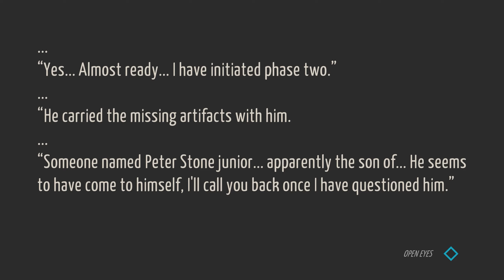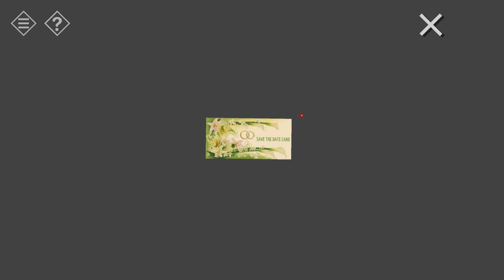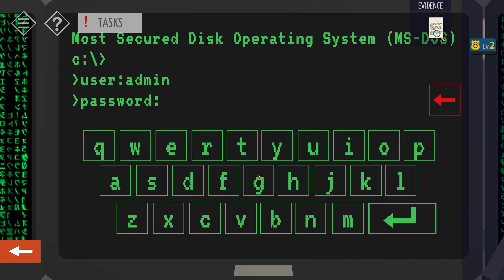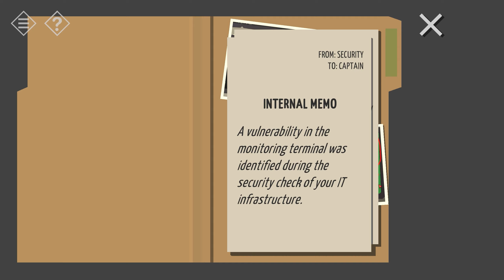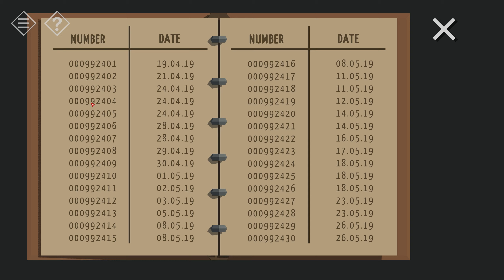TINY ROOM STORES: TOWN MYSTERY | ACT 3 | CHAPTER 14 | POLICE ACADEMY | NO COMMENTARY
Welcome to the unique style game Tiny Room Stores - Town Mystery a point-and-click adventure that takes us to a small town where all people are missing.

My Rig:
Motherboard: MSI MEG Godlike X570
CPU: Ryzen 9 3950X
GPU: NVIDIA RTX 3090
RAM: 32GB RGB G.Skill 3800Mhz
CASE: Thermaltake The Tower
HDD: Samsung M.2 970 Plus
Monitor: Asus 144MHZ 32" Gaming Monitor

PlayThePixels